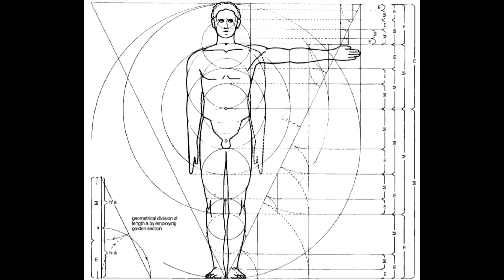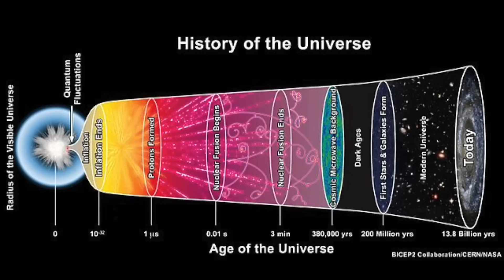Is There A God?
In this one, I discuss the scientific evidence for the possible existence of a God. Leave your thoughts on the subject in the comments section. I Love You.